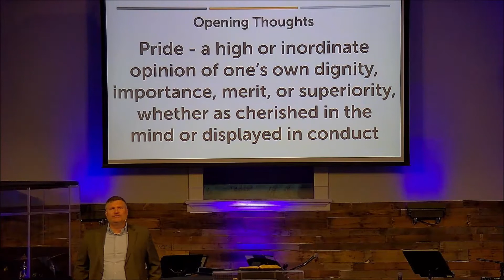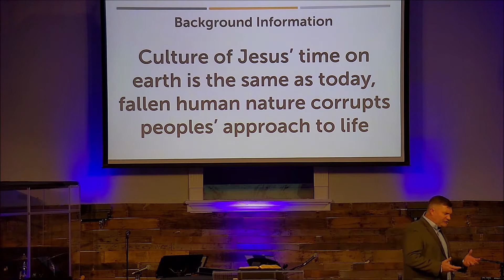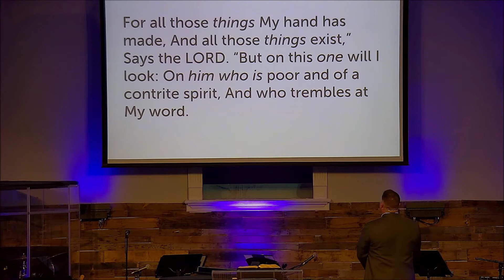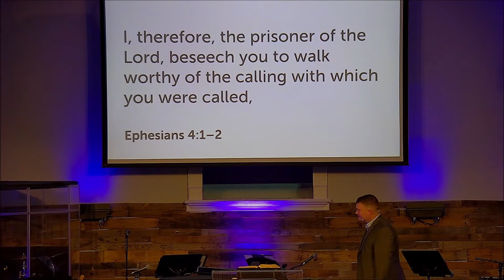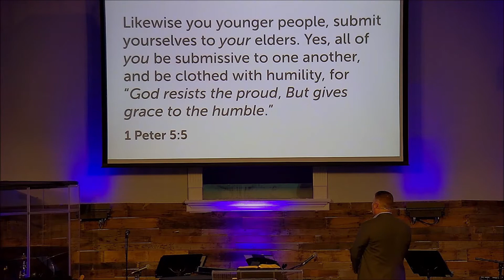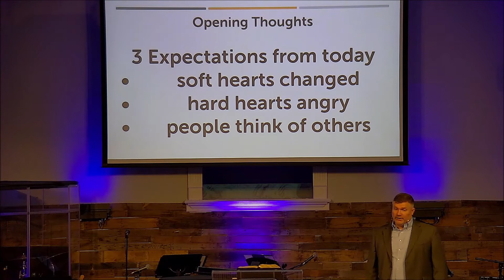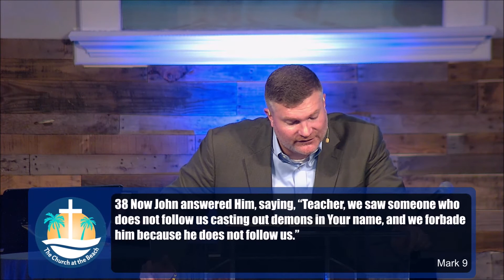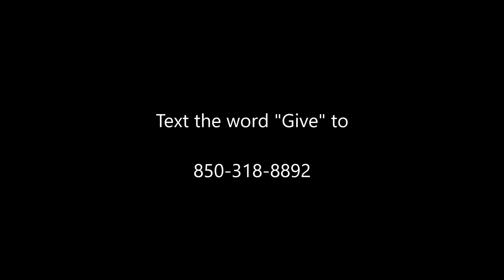The Church at the Beach - Online Service for January 16, 2022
Online Service for January 16, 2022

Pastor Jay explains the pitfalls of pride and the humility that God desires.

From Mark 9

Musicians:
Keyboards: Jason White
Organ/Synthesizer: Michael Bereal
Bass Guitar: Freddie "Boom Boom" Flewelen
Drums: Michael Neuble
Lead Guitar: Jonathan DuBose, Jr.

"The Blessing"
CCLI #: 7147007